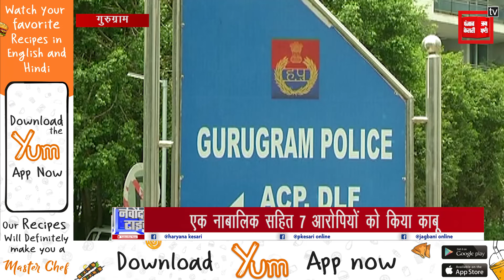साइबर क्राइम यूनिट की बड़ी कार्रवाई, एक नाबालिक सहित 7 आरोपी गिरफ्तार